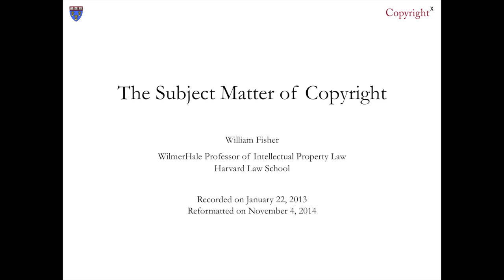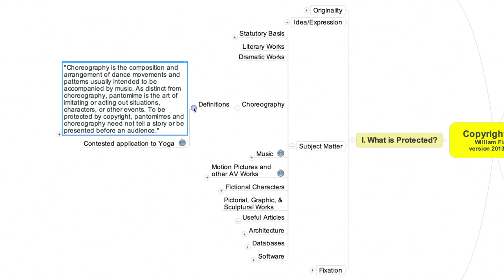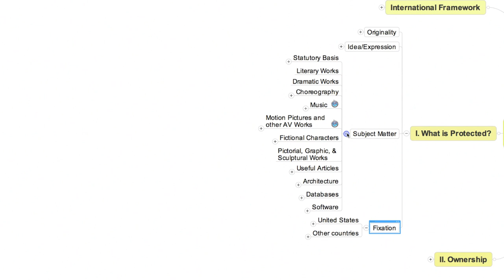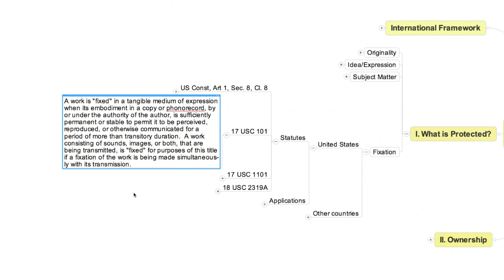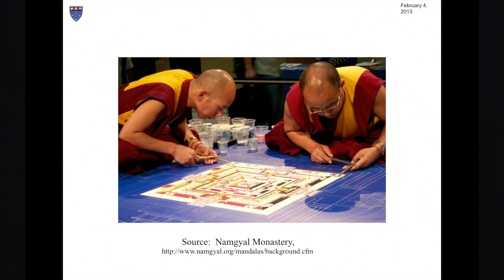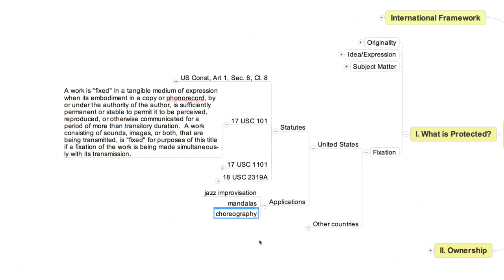William Fisher, CopyrightX: Lecture 3.2, The Subject Matter of Copyright: Drama and choreography